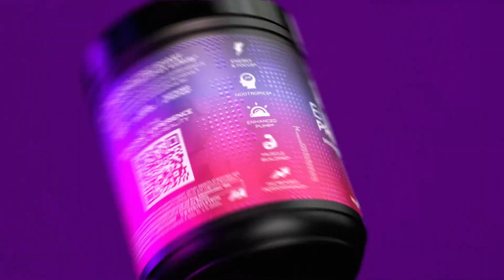HD FOOTAGE! Big Ramy (5th) vs Nick Walker (3rd) - 2022 Mr Olympia… WHO WINS?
In this episode of “WHO WINS” I put Nick Walker (3rd) & Big Ramy (5th) Head to Head from the 2022 Mr Olympia & go Pose by Pose with HD Footage courtesy of Gilco Productions.

❓WHO WINS? Nick Walker or Big Ramy from the 2022 Mr Olympia?

// F O L L O W  // X A V I E R

// F O L L O W  // D E S K T O P  B O D Y B U I L D I N G